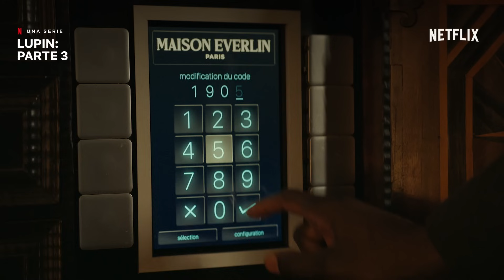Le NOVITÀ di OTTOBRE 2023 su NETFLIX ITALIA